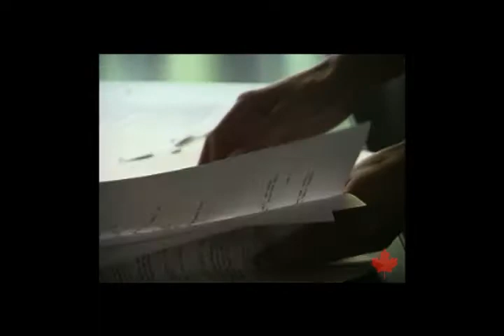Jeremy Renaud - Team Canada Hide A Case Application (2010)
Hey Guys,

Thanks for your support in the development of this video application. Without you, this experience would not have been what it has been to date. Here is the final product for your memories :)